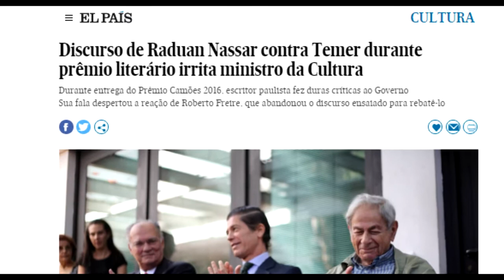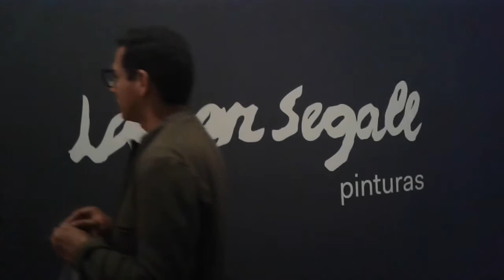Lasar Segall- Pinturas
Uma visão da exposição Pinturas de Lasar Segall, no museu Lasar Segall em São Paulo.